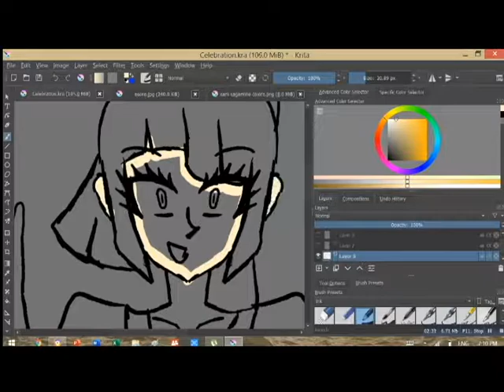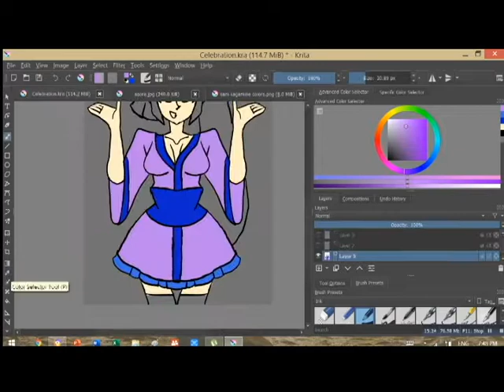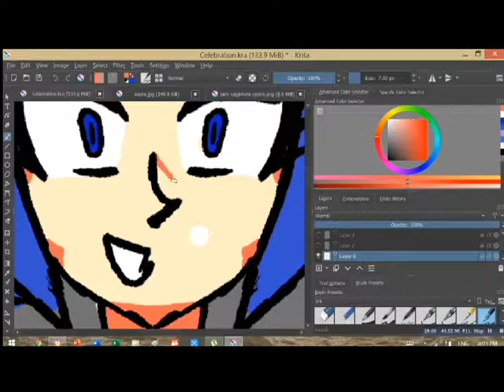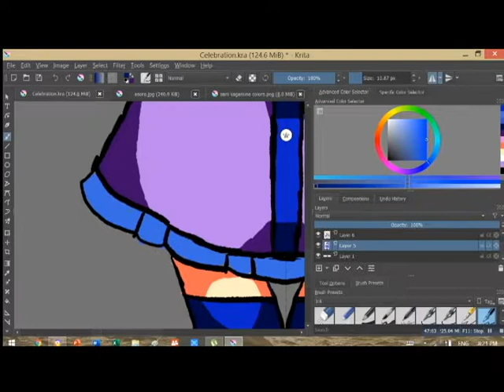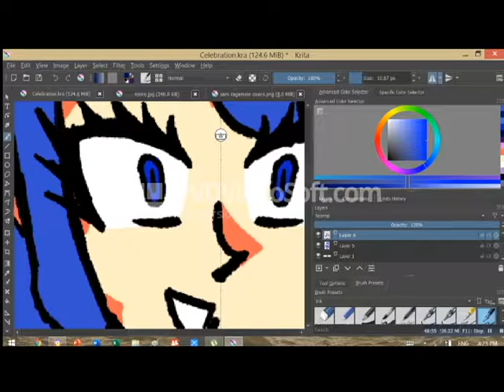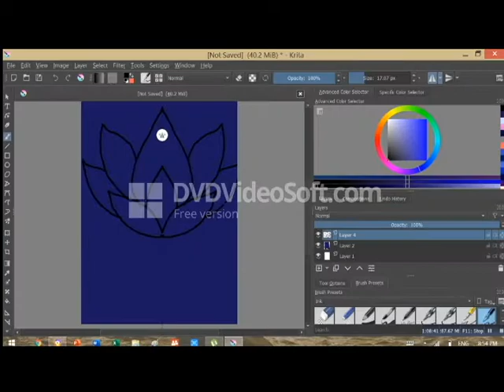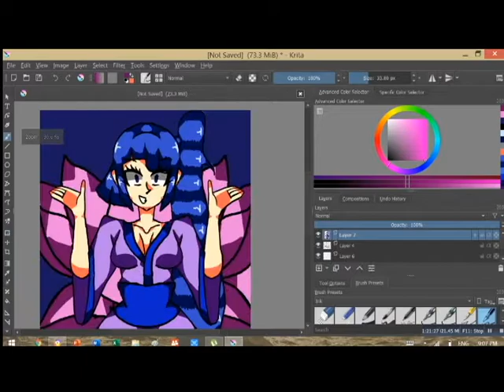I am the Celebration of the two people Speedpaint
My poorly edit video the Cyberkitten speedpaint was cancelled sorry
             I am the Celebration of Two People- MASA Works Design